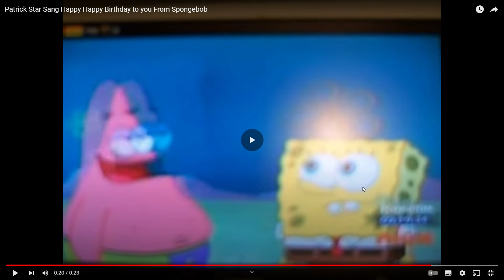a message to elias flinter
hey elias I just wanted to say happy birthday you are now 21 years old and this is why I made this video COPYRIGHT NOTE: all rights go to united plankton pictures and nickelodeon